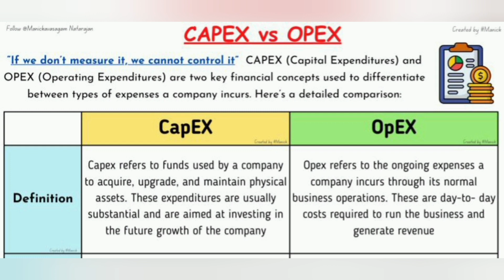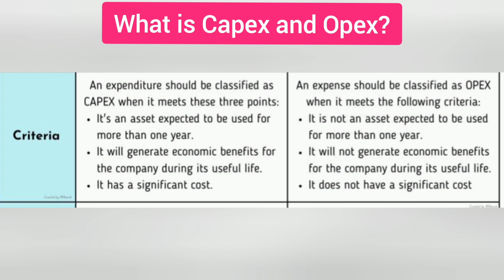What is Capex and Opex?